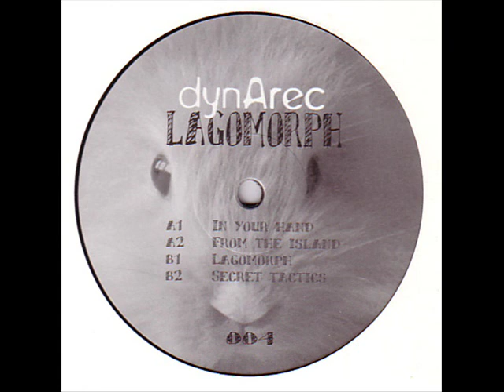Dynarec - In Your Hand